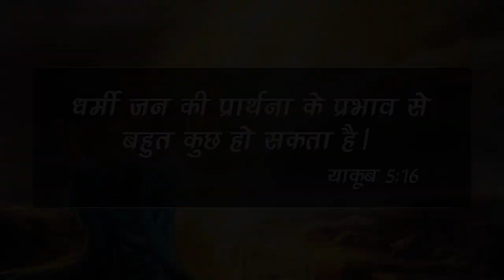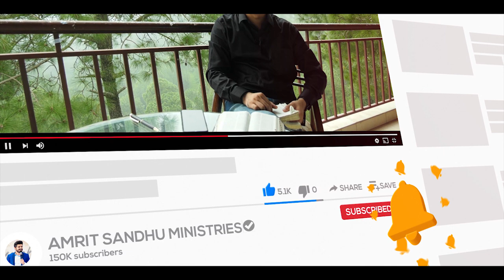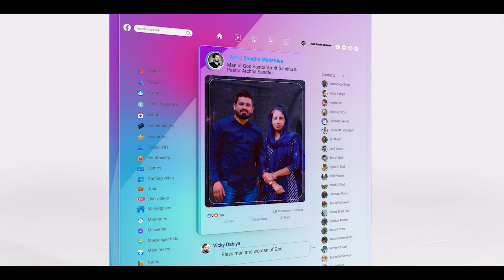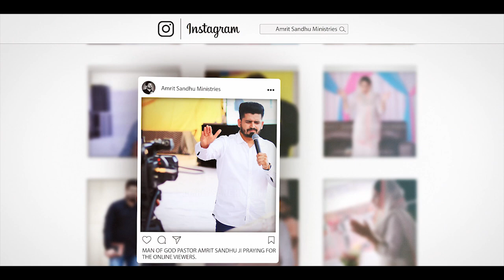45 साल तक सपने में दुष्टआत्मा इस बहन को जंगल में लेकर जाती रही || TESTIMONY IN AUR CHURCH